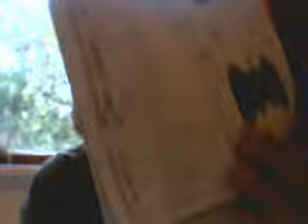TNA IMPACT GAME AND OTHER STUFF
TNA